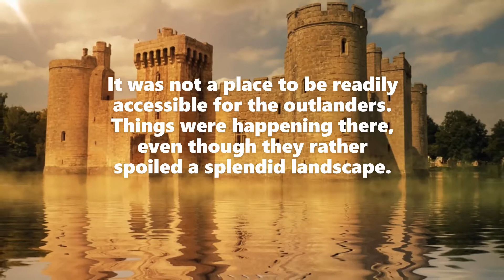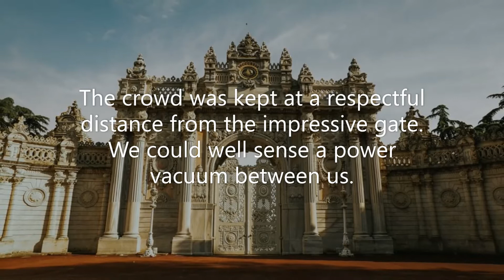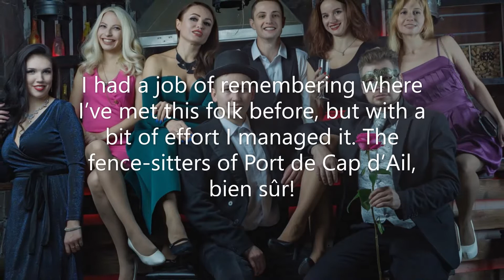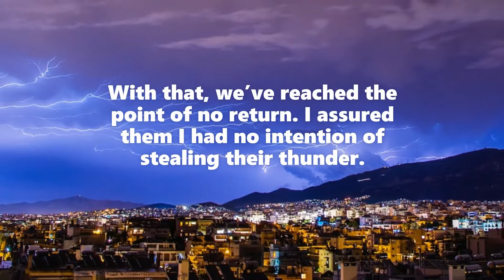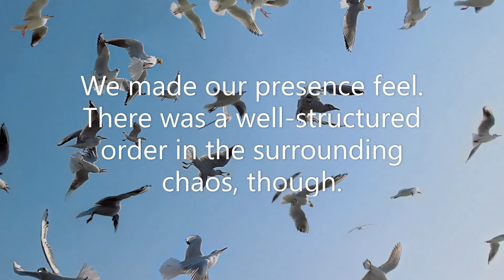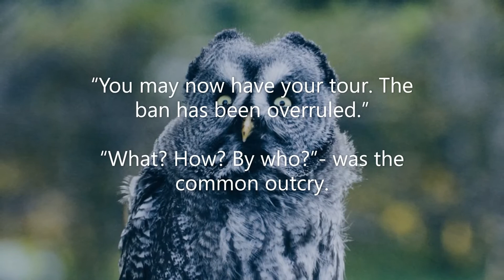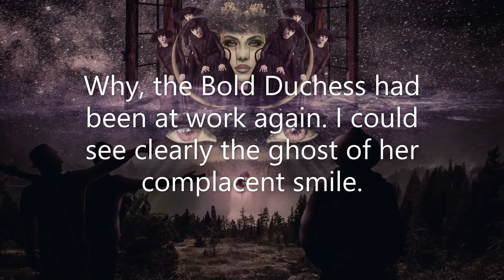MONACO OFF RECORD. Episode 9. Le Fait du Prince [HOW TO SIEGE A PALACE]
LE FAIT DU PRINCE     [THE EDGY HUMOUR FOR THE SMART]
Let’s avoid quarantine boredom and travel all together to my fairy tale Monaco, dear friends! In this ve-e-ry exciting episode our entertaining Tulip of Nonsense goes to a Palace of Monaco as a private visitor, reflects sceptically on the mistress-of-the-house-to-be, avoids the scrutiny of an important princely official, finally meets the missing pieces of his split personality, are welcomed to the Monegasque grassroots club, gets banned from the Palace, witnesses a dissent in Monaco-Ville, takes part in a siege of a White Fortress, and finally gets pardoned by le Fait du Prince… Well, have fun!

My Monaco Off Record is a land of fascinating absurdity and jolly adventures. All is possible and nothing is to be taken seriously in that world of mine. I experiment bravely and boldly with language, characters and events . You won’t be bored with me. In my Monegasque universe nothing makes sense, and yet everything does. I’d like to bring my share of fun, joy, light and entertainment to you like-minded people. I’ll walk you through the well-hidden Monegasque underground and slightly beyond.

Sun, ocean, breeze, yachts, a few buried secrets revealed, Monte-Carlo rebranded and the Casino saved… This is ‘a feel-good-and-smile-channel’ all round. So, if you appreciate humour, irony, sarcasm, verbal puzzle or just a bit of fun and distraction, if you like Monaco and Riviera, if you need a break from the edgy reality and boredom – or just a coffee break – then enjoy my tales and entertain yourself for all the money never spent! All together let’s rise to a position of consequence. We can, if anyone can!

This CHANNEL is dedicated to my dearly beloved husband without whom etc.
Special thanks to my wonderful children Caspar, Luke and Lilly for the funny cute DRAWINGS!

PICTURES are either taken by me or are the courtesy of